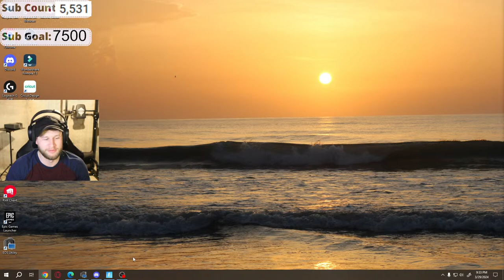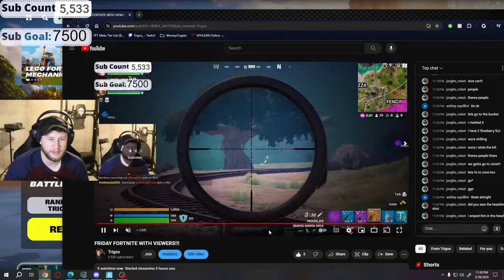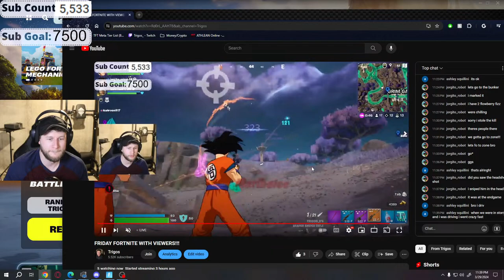FRIDAY FORTNITE WITH VIEWERS!!!